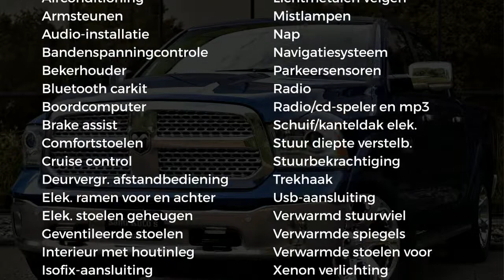Dodge Ram 1500 Blue Streak Pearl | Lage bijtelling | Laramie Edition | 5.7 V8 HEMI 401 PK | Grijs ke